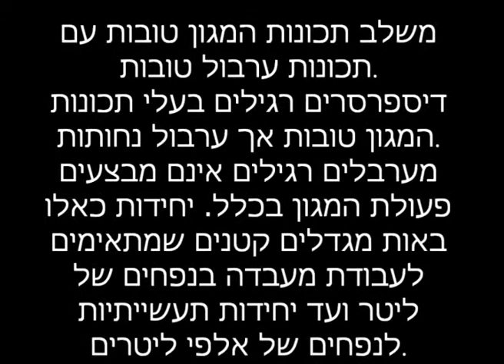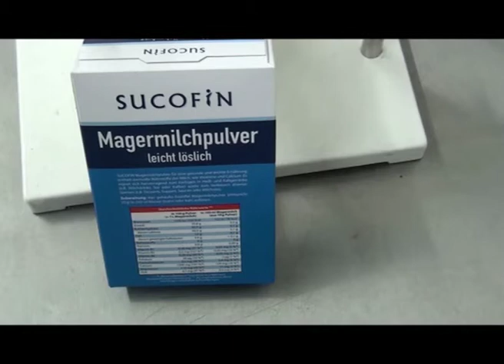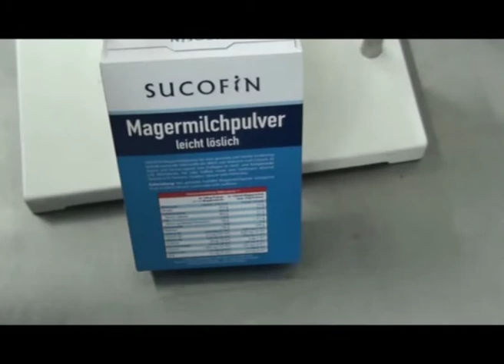Ystral דיספרסר מערבל